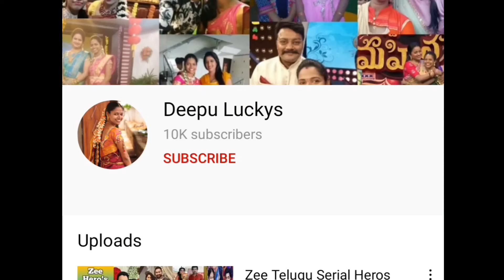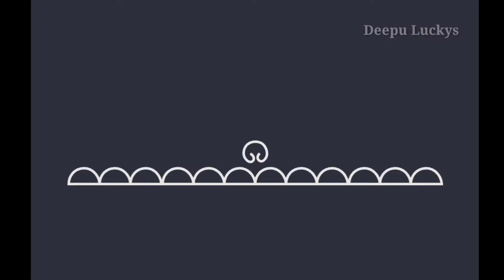boarder rangoli designs 2024 | Easy Border Rangoli | Simple Side Borders | 5 Latest Border Muggulu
boarder rangoli designs
boarder rangoli
boarder rangoli designs for diwali
boarder rangoli designs simple
boarder rangoli designs with colours
boarder rangoli designs simple white colour
boarder rangoli designs easy
boarder rangoli easy
boarder rangoli simple
boarder rangoli designs simple and easy
boarder rangoli designs for lakshmi pooja
boarder rangoli designs with paint colours
boarder rangoli designs 2022
boarder rangoli 2022
boarder rangoli designs new
boarder rangoli new
boarder rangoli designs 2021
boarder muggulu
boarder muggulu designs
boarder muggulu simple
boarder muggulu simple with paint
boarder muggulu multi colour rangoli
boarder muggulu designs with colours
boarder muggulu designs simple with dots
boarder muggulu with dots
boarder muggulu designs for houses
boarder muggulu in telugu
boarder muggulu for diwali
boarder muggulu easy
rangoli boarder designs
rangoli boarder
rangoli boarder designs simple
rangoli boarder designs for diwali
rangoli boarder designs without colours
rangoli boundary designs
peacock boarder designs
6 Easy And Simple Border Multi-Coloured Rangolis|| Diwali
diwali special rangoli धनतेरस रंगोली दिवाली दिवाली रंगोली दीवाळी महालक्ष्मी स्पेशल रांगोळी महालक्ष्मी रांगोळी navaratri special navratrirangoli rangolidesigns rangolidesignswithcolours diwalirangolidesigns newyearrangoli rangoli by sangeeta diwali rangoli designs diwali rangoli rangoli for diwali designs peacock rangoli 6 easy and simple border multi-coloured rangolis
Easy Border Rangoli Designs | Simple Side Borders | Latest Border Muggulu
simple side borders
easy border kolam
border rangoli
border muggulu
border rangoli designs
easy side borders
border designs
new border designs
new border rangoli designs
friday kolam
friday rangoli
simple kolams for beginners
friday muggulu
beginners rangoli
beginners kolam
small kolam
beginners muggulu
small muggulu
small rangoli
3 dots rangoli
3 dots kolam
3 dots muggulu
4 Easy latest sankranthi borders designs
simple border rangolis very easy border kolams kolams sides rangoli wel come kolam muggulu
simple kolam
sides kolams
border rangolis
best kolams
easy border kolams
free hand rangoli
best kolamgal
latest border
very easy rangolis
simple rangolis
Easy Border Rangoli Designs || side muggulu || side rangoli designs || latest border rangoli designs
Geetala muggu with side borders on Sankranthi season
geetala muggulu sankranthi muggulu dhanurmasam muggulu easy kolam rangoli side designs satisfying and relaxing vedio
easy side muggulu 10 | side border rangoli easy to learn & draw
easy సైడ్ ముగ్గులు 10 | top 10 simple border rangoli designs | ‎@Sanghamithra Rangoli
Top 6 Innovative Freehand Border Rangoli Designs || Free Hand Border Designs || Border Rangoli
3 simple border rangoli designs. side border designs
Easy Border Rangoli | Simple Side Borders for Muggulu
daily rangoli friday kolams beginners rangoli sankranthi muggulu dhanurmasam muggulu new year rangoli easy border rangoli simple side borders for muggulu side border design border for muggulu border kolam